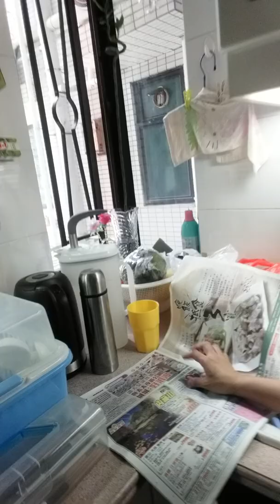Tara guys samahan nyo akong kumain ng sayote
my vlog in abroad (hongkong ) eating time